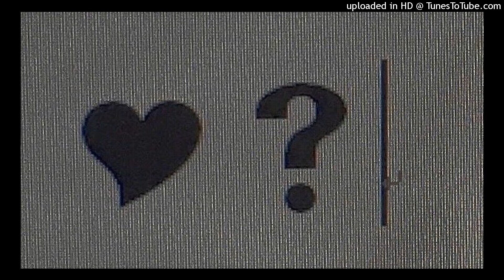iluvern! - THUGITOUT (W/ illumni) [Prod. Luka]